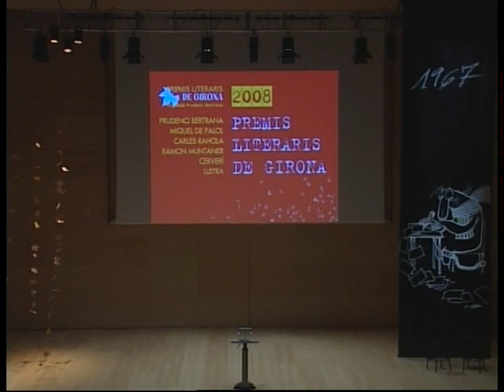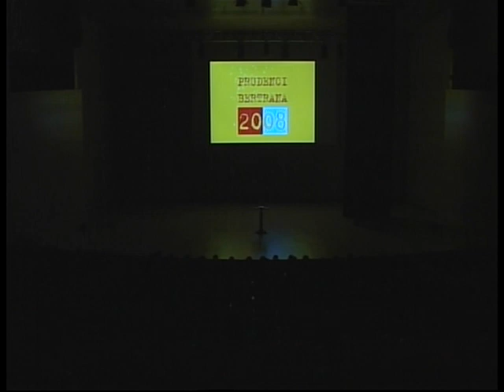Premis Literaris de Girona 2008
Retransmissió a càrrec de Televisió de Girona de la cerimònia de lliurament dels Premis Literaris de Girona (Prudenci Bertrana) a l'Auditori Palau de Congressos de Girona.

Els guardonats van ser:

• 41è Premi Prudenci Bertrana de novel·la per a Sílvia Soler per "Petons de diumenge".

• 31è Premi Miquel de Palol de poesia per a Eva Baltasar pel poemari "Laia".

• 29è Premi Carles Rahola d’assaig per a Joan Lluís Llinàs per "L’home de Montaigne".

• 23è Premi Ramon Muntaner de literatura juvenil per a Adrià Bofarull Solé, un jove de vint anys (era el guardonat més jove de tots els premiats de la història dels Premis Literaris de Girona fins llavors) per "L’estendard del cavaller".

• 14è Premi Cerverí a la millor lletra de cançó per a Ton Rulló per "Moro errant" en la categoria de vot popular.

• 8è Premi LletrA a la millor iniciativa digital de i sobre literatura catalana per a El blog del Quadern Gris, una aproximació a la figura de Josep Pla.